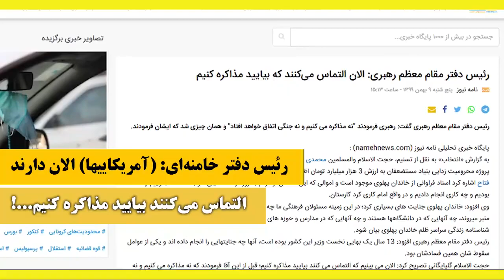چه کسی التماس میکند؟ امریکا یا رژیم؟